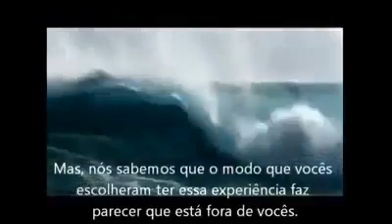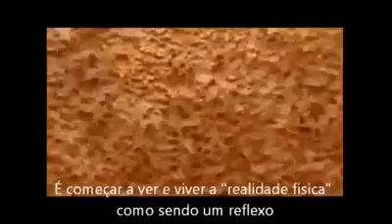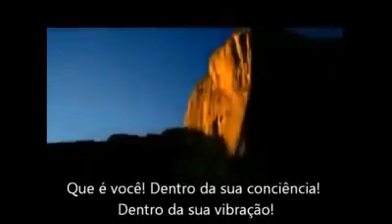states of consciousness